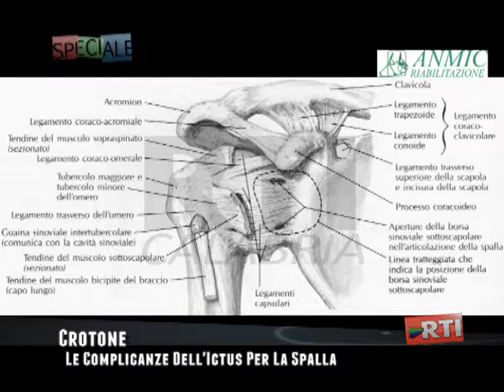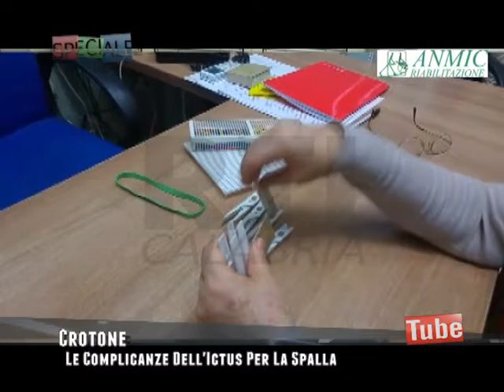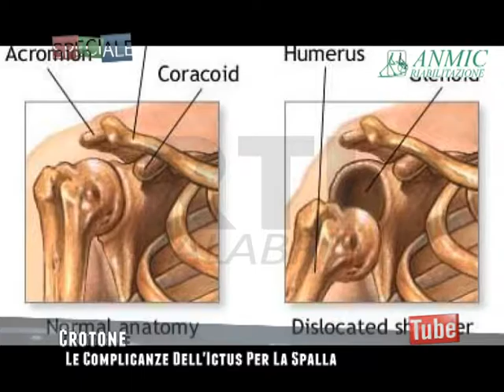SPECIALE LE COMPLICANZE ALLA SPALLA DELL ICTUS